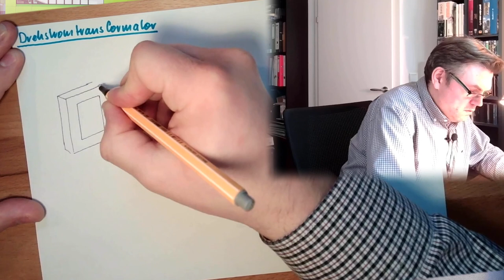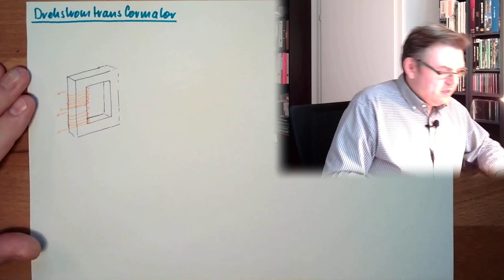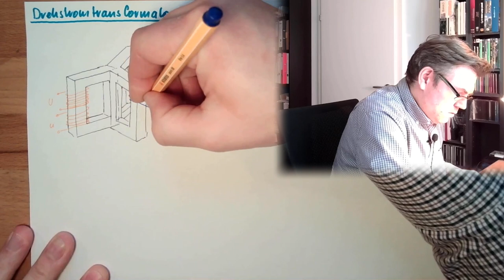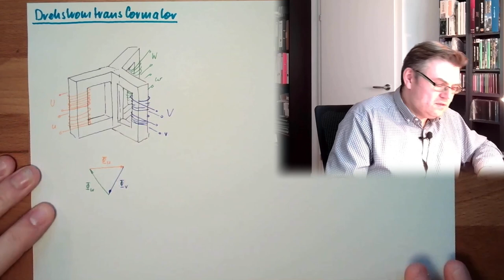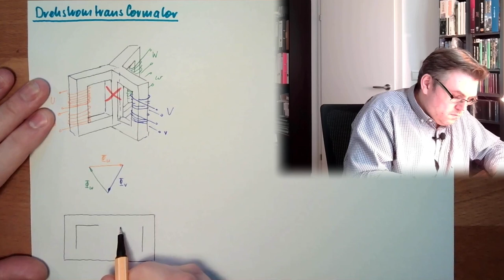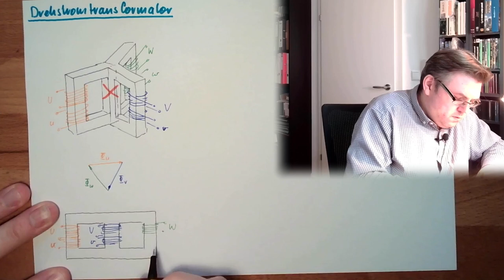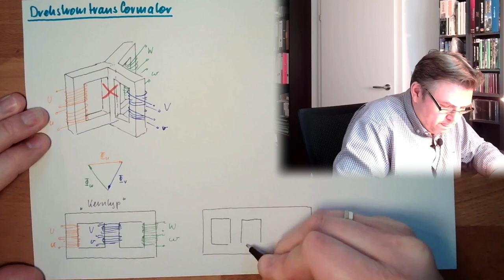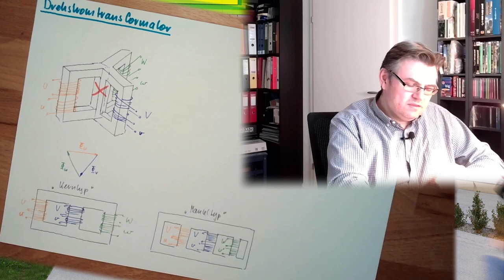TR 03: Drehstromtransformator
Ein wichtiges Bauelement in unserer Energieversorgung: Der Drehstromtranformator. Wie sieht dessen Aufbau aus? Das wird hier erklärt.